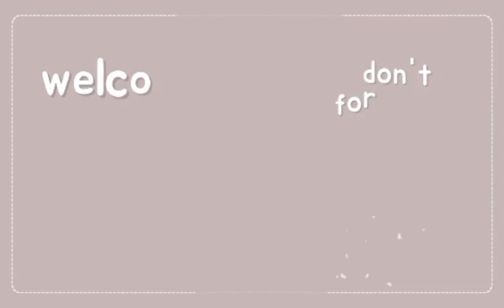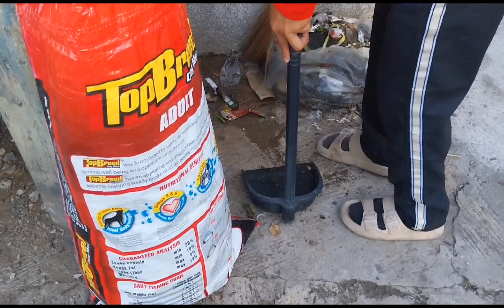part2 pagwawalis dito sa regalado fairview